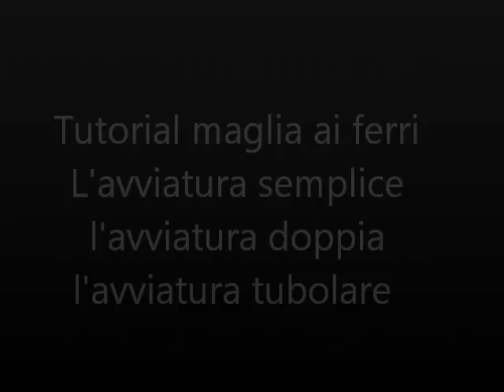Tutorial avviature principali ai ferri - maglia ai ferri facile passo a passo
Primo di una serie di tutorial atti a spiegare le basi della lavorazione della maglia ai ferri.
In questo vediamo le avviature principali della maglia.

Se vi piace il video mettete un like per me equivale ad un grazie :)